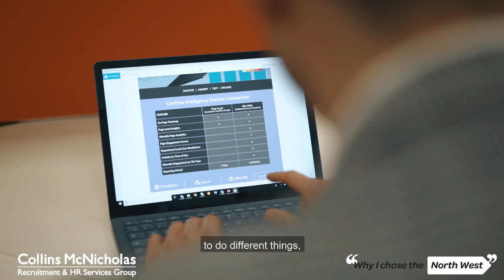LiveTiles Interview w/ Alex Lustig - North West Relocation Survey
As part of our North West Relocation Survey, we spoke to Alex Lustig who is the International Innovation and Experience Analyst at LiveTiles in Sligo.